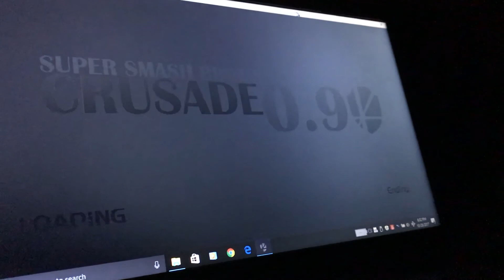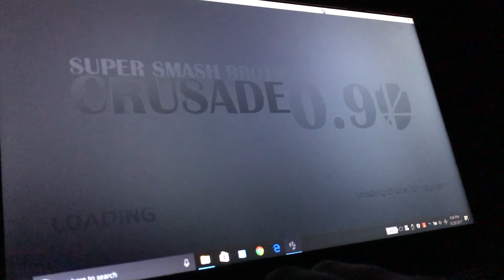Super smash bros crusaders pt5